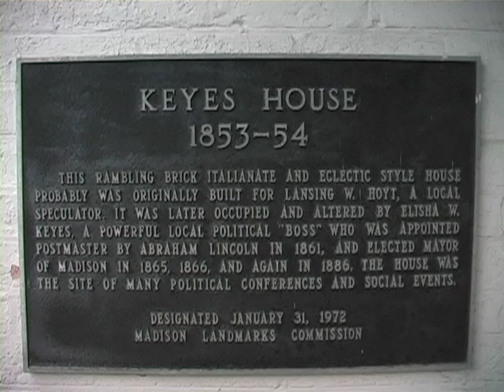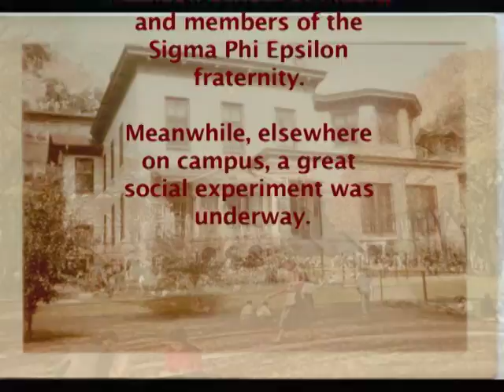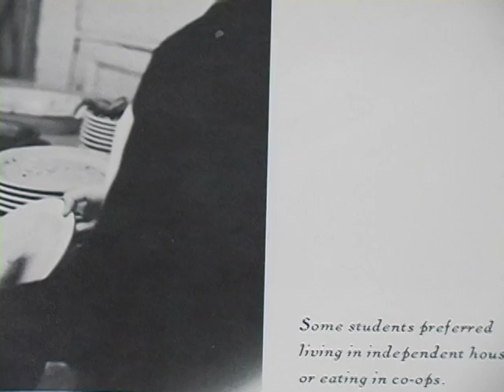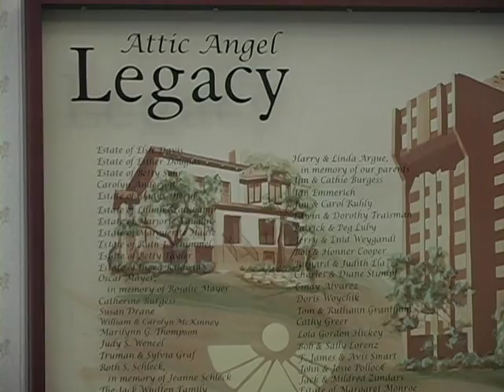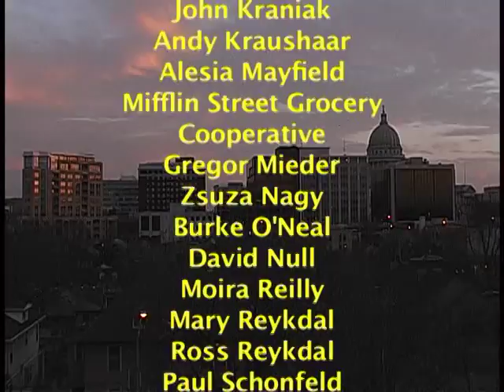Sense of Place 102 E. Gorham St.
A history of 102 E. Gorham St., Madison, WI, currently Hypatia Co-operative House.